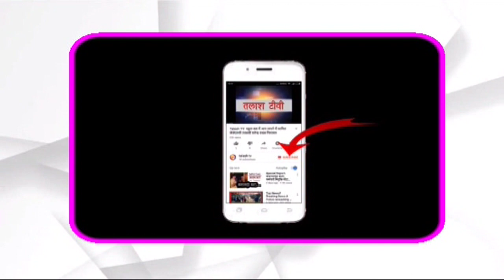बड़ी खबर | बीती रात अज्ञात चोरों ने घर में रखे 65000 रुपए लेकर फरार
कल 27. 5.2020 दिन बुधवार चिनियां के टोला अन्हारी में  रात करीब 2 दो बजे के आस पास चिनियां के रोजिद मंसूरी पिता स्व.नसरूदीन मंसूरी के घर अज्ञात चोरों ने बक्से में रखे 65000 रुपये लेकर चले गए और किसी के कानों में भनक तक नही लगी। प्राप्त जानकारी के अनुसार रोजिद मंसूरी के घर मे उनकी बेटी दामाद सोये हुए थे। गर्मी के कारण दरवाजा अंदर से लॉक नही किया गया था। बगल के कमरा में रोजिद भी सोये हुए थे, कि अज्ञात चोरों ने करीब 2 दो बजे से 3 तीन बजे के बीच घरो में घुसकर तथा बक्से के ताला तोड़कर उसमे रखें 65000 हजार रूपये चोरी कर लिए।

जबकि उसी बक्से में रखे जेवर को चोरो ने हाथ तक नही लगाया। जब सुबह 6 बजे रोजिद मंसूरी की छोटी बेटी सानिया सोकर उठी और अपने घर के पीछे गई, तो बक्सा देखा और बक्से के ताला टूटा हुआ था, तो घर के सभी लोगो को बताया जब बक्से को खोल कर रोजिद ने देखा तो उसमें रखे 65000 हजार रुपये गायब थे।

इसकी सूचना चिनियां थाना को दिए। तुरंत चिनियां थाना प्रभारी बिरेन्द्र कुमार हांसदा ने अपने सैनिकों के साथ पीड़ित के घर पहुँचे तथा घटनास्थल का जायजा लिया।

पीड़ित रोजिद मंसूरी के पूरे परिवार ने बताया कि अपनी बेटी की शादी के लिए हमलोगो ने किसी तरह इतना पैसा जमा किया था। अब हमारी बेटी की शादी कैसे होगी पता नहीं। बेटी की शादी भी इसी वर्ष करनी थी। जिसका हमलोगों ने बिराजपुर में शादी पकी भी कर दी थी। सब परिवार का रो-रोकर बुरा हाल था।

सूचना लिखे जाने तक चिनियां थाने में आवेदन देकर अज्ञात लोगों पर केस दर्ज हो चुकी थी।  तथा इस केस को संज्ञान में लेते हुए थाना प्रभारी बिरेन्द्र कुमार हांसदा ने चोरो की धरपकड़ के लिए छापेमारी शुरु कर दी थी।
Talash TV
Latest News
Breaking News
Current News
garhwa news
palamu news
latehar news